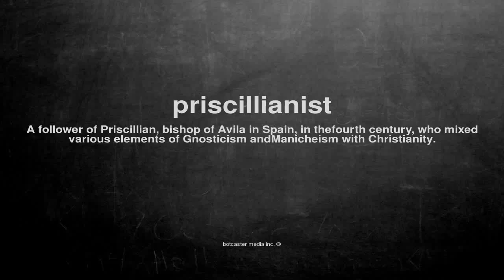What does priscillianist mean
What does priscillianist mean in English?